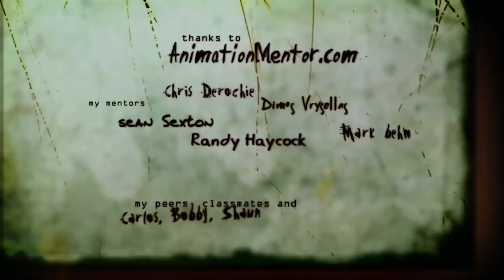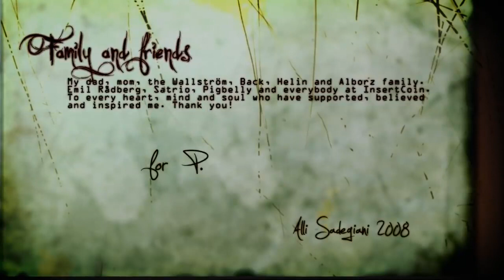GREED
...Monsters are real, and ghosts are real too. They live inside us, and sometimes, they win."
-Stephen King

GREED - An animated short by Alli Sadegiani. Done as final assignment at AnimationMentor. Finished and rendered after the graduation in June 2008. Hope you enjoy it!

This version is without the quote in the beginning.